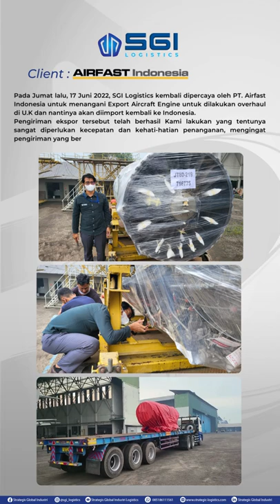Export Aircraft Engine for PT. Airfast Indonesia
17 Juni 2022 Kami kembali dipercaya oleh @airfastindonesia dan telah berhasil menangani pengiriman Export Aircraft Engine untuk dilakukan overhaul di U.K. yang nantinya akan diimpor kembali ke Indonesia 👏😉